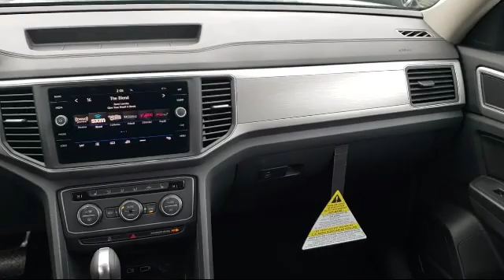2019 Volkswagen Atlas 3.6l V6 Se San Jose Sunnyvale Hayward Redwood City Cupertino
2019 Volkswagen Atlas 3.6l V6 Se Stock Number: V190255 Vin:1V2DR2CA2KC508283.

4490 Stevens Creek Blvd.